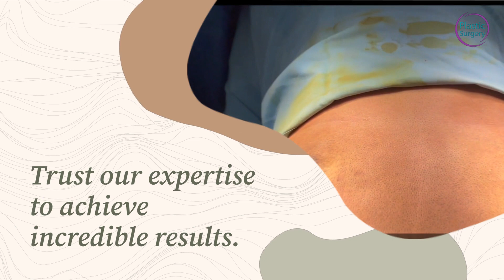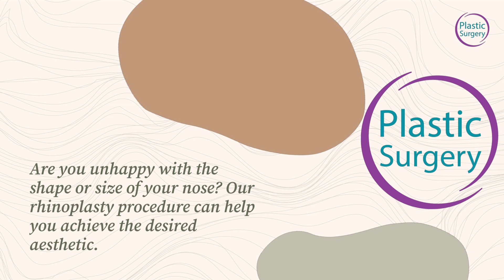Plastic Surgery (Cosmetic Surgery and Reconstructive Surgery) Clinic in Kandy, Sri Lanka.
The spectrum of Plastic and Reconstructive Surgery Referrals in  OUTPATIENT CLINIC

Skin tumours (benign/malignant),
Scars and complications of scars (contractures, deformities, hypertrophied scars, Keloid scars and atrophic scars)

Burns of the special areas - face, scalp, neck, breast, over joints, hands, genital area and buttocks
All Non-thermal burns - Chemical and Electric burns

Skin lesions of scalp requiring surgical treatment- nevus sebaceous, neurofibroma, AV malformations etc

Eyelids - ectropion, entropion, Ptosis, Facial nerve palsy( inability to close the eye), eyebrow and eyelid lacerations, xanthelasma, Eyelid lesions

Nose - nasal deformities, cosmetic and functional, cleft nose

Mouth - cleft lip and cleft palate, macrostomia, tumours of lips, mouth deviation (due to facial nerve palsy/trauma)

Ears - Congenital deformities of the ear (microtia, bifid ear lobes, preauricular tags etc), Traumatic lacerations of Pinna, Loss of part of Pinna, Prominent ears.

Neck - Torticollis, Neck contractures

Breast - Congenital deformities of the breast and nipple (breast asymmetry, inverted nipple, Poland syndrome, accessory breast/nipple and axillary fat pad), inappropriately sized breasts (Too Large or too small)
Abdomen - Excessive fat apron of the abdominal wall, Divarication of recti muscles, Ventral hernia, Recurrent paraumbilical hernia

Hand- Any trauma to hand, open and closed fractures of the hand, tendon injuries, nerve injuries, fingertip injuries, osteoarthritis of distal interphalangeal joint, proximal interphalangeal joint, metacarpophalangeal joint and carpal joints, carpal tunnel syndrome, trigger finger, Dupuytren's contracture, tumours of the hand including ganglions, deformities of the hand secondary to trauma, rheumatoid arthritis, leprosy.
All the congenital deformities of the hand and forearm - Syndactyly, polydactyly, duplicated digits, radial club hand and ulna club hand, Hand trauma, hand fractures.
Peripheral nerve injuries - Erb’s palsy and neonatal brachial plexus injury, Adult brachial plexus injury, peripheral nerve injuries of upper limb - radial nerve, median nerve, ulnar nerve, peripheral nerve injuries of the lower limb - the sciatic nerve, tibial nerve, peroneal nerve, deformities due to old nerve injuries - wrist drop, foot drop, claw hand etc

Pressure sores - sacral, trochanteric, ischial pressure sores, neuropathic ulcers of foot / Difficult wounds and chronic wounds - venous ulcers, neuropathic ulcers.